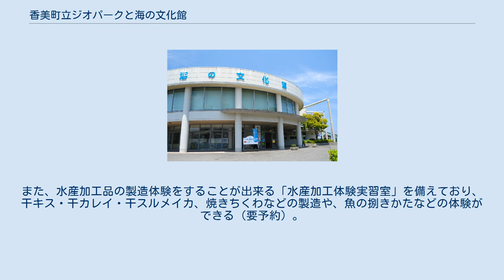香美町立ジオパークと海の文化館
香美町立ジオパークと海の文化館（かみちょうりつじおぱーくとうみのぶんかかん）は、山陰海岸ジオパークのPRと海の文化などの紹介を目的とする兵庫県美方郡香美町立の文化施設。
 山陰海岸ジオパーク（山陰海岸国立公園を含む）の拠点施設のひとつである。
 1階は、山陰海岸ジオパークや、その中央部に位置する香美町について学ぶための資料展示がなされており、実験コーナーやキッズスペースを有する。
日本海の成り立ちやジオパークの概要がパネル等で説明されている。
また、香美町は小代区や村岡区の千m級の山々から香住区の日本海まで多様で複雑な地形や気候風土から成っており、それが地域の生活文化の多様性につながっていることを、ジオラマや地図、写真などで説明している。
「余部鉄橋」として知られたJR山陰本線の初代余部橋梁の橋脚の一部や、香美町小代区にあった巨大な杉の幹なども展示されている。
 2階は香住海岸の海の文化を学ぶフロアで、世界中から集めた魚類の剥製や漁具の展示がなされている。
幻の巨大魚といわれる深海魚リュウグウノツカイ、巨大なメジロザメやクロマグロなども展示されている。
ワークショップスペースも設けられている。
また、水産加工品の製造体験をすることが出来る「水産加工体験実習室」を備えており、干キス・干カレイ・干スルメイカ、焼きちくわなどの製造や、魚の捌きかたなどの体験ができる（要予約）。